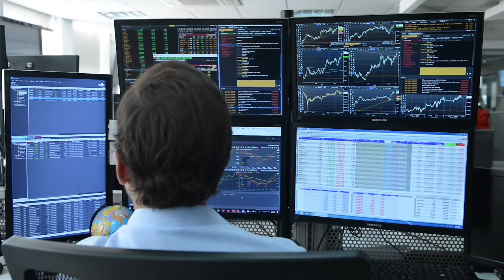Corficolombiana cuenta con oportunidades para el crecimiento de todos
Marca Empleadora